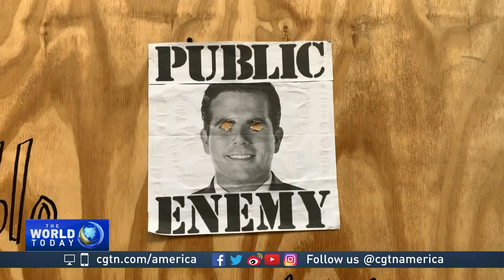Puerto Rico official's leaked chats among various issues sparking protests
A judge in Puerto Rico has issued search warrants for the cellphones of the embattled Governor Ricardo Rossello and his aides. Last week, their online chats – filled with crude and offensive language – were leaked online.